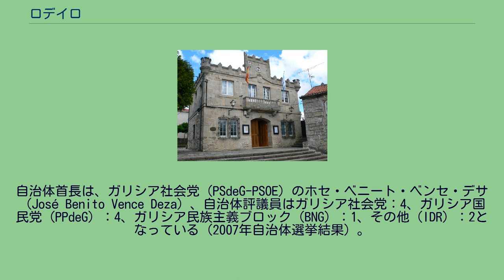ロデイロ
ロデイロ（Rodeiro）は、スペイン・ガリシア州ポンテベドラ県のムニシピオ（基礎自治体）。
コマルカ・デ・デサに属する。
ガリシア統計局によると、2016年の人口は2,644人。
ロデイロはポンテベドラ県北東部に位置し、コマルカ・ド・デサに属する。
隣接する自治体は北はアゴラーダとアンタス・デ・ウジャ（ルーゴ県）、東はタボアーダ、チャンターダ、そしてカルバジェード（3自治体ともルーゴ県）、南はピニョールとサン・クリストーボ・デ・セア（両自治体ともオウレンセ県）、西はドソンとラリンである。
ロデイロはガリシア州の中央部の高地地方に位置する。
面積は154.2km²で、住民は20の教区の、146の集落に分散している。
自治体の東部は、高度1000m超の峰々が連なるファロ山脈となっている。
西部には、アルネーゴ川が流れ、そしてカンバ谷があり、平均高度は600-700mとなっている。
自治体首長は、ガリシア社会党（PSdeG-PSOE）のホセ・ベニート・ベンセ・デサ（José Benito Vence Deza）、自治体評議員はガリシア社会党：4、ガリシア国民党（PPdeG）：4、ガリシア民族主義ブロック（BNG）：1、その他（IDR）：2となっている（2007年自治体選挙結果）。
ロデイロは20の教区に分けられている。